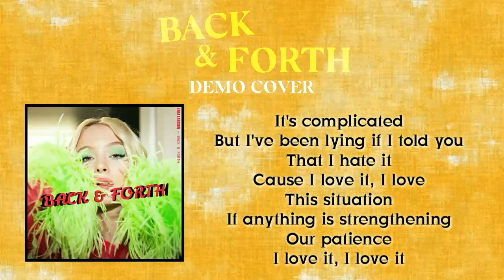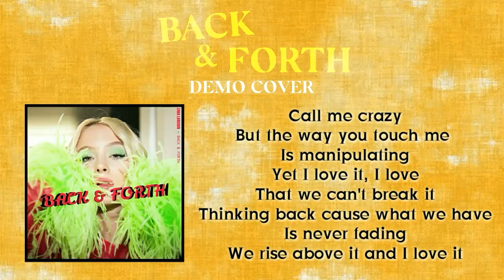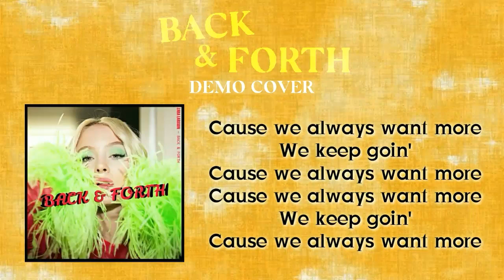Zara Larsson - Back & Forth ("More & More" TWICE Demo) | DEMO COVER ❗️❗️️ *play at 0.75x speed* ❗️❗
➡️I hope you enjoy my cover for today entitled BACK & FORTH by Zara Larsson as the DEMO VERSION of MORE & MORE by TWICE

CREDITS:

Instrumental by KIM MIGUEL!! ❤